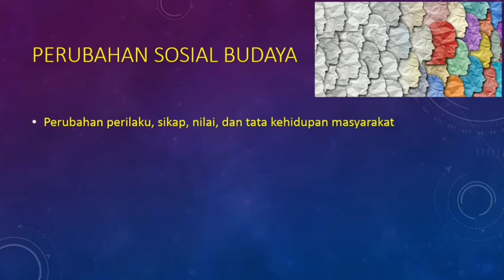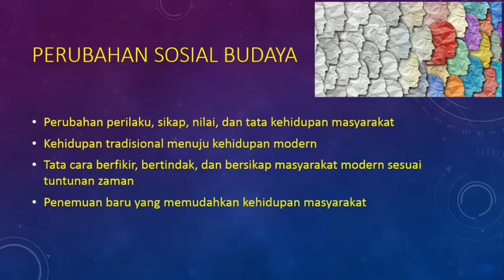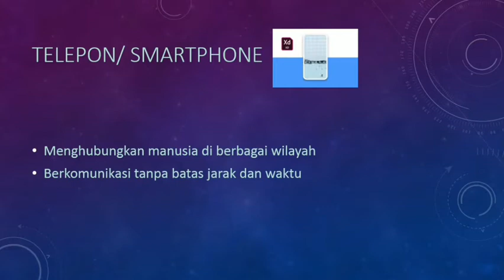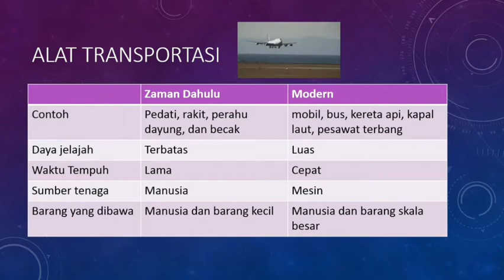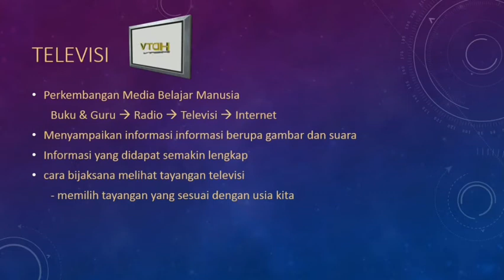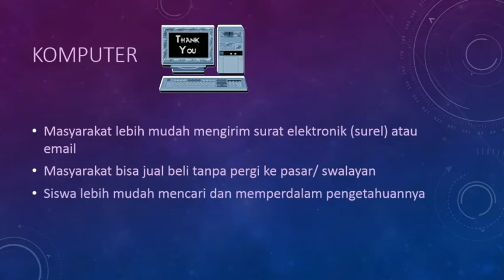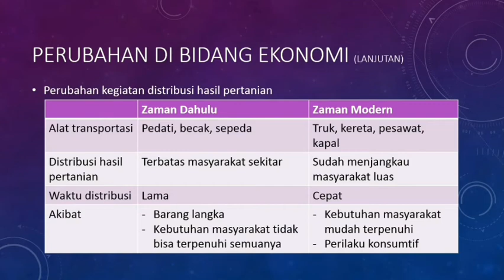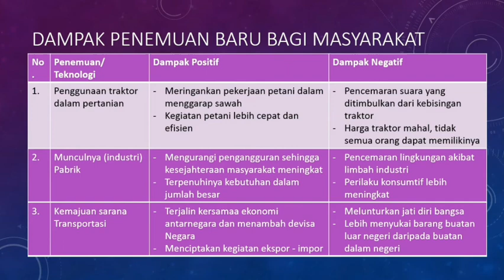SS P6 Dampak Penemuan Baru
Week 3 Meeting 1 Term 2